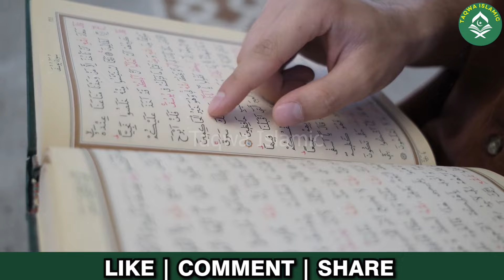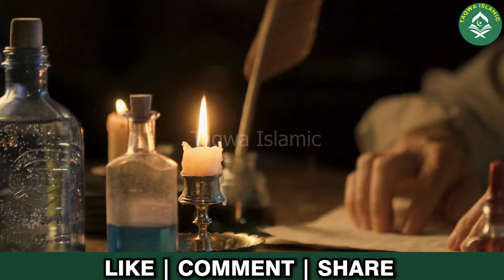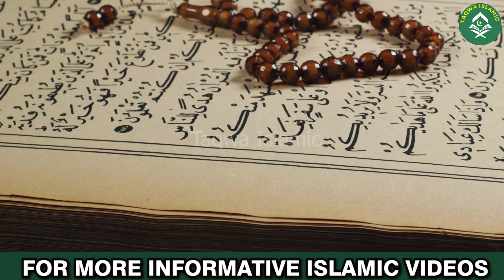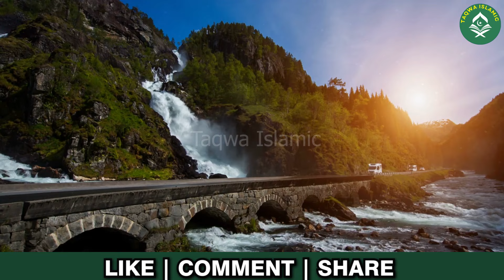Hazrat Asia Ka Waqia | Firon Ki Biwi Ka Dardnak Waqia | Taqwa Islamic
The Heartbreaking Story of Hazrat Asia | The Wife of Pharaoh | Taqwa Islamic

Watch the inspiring story of Hazrat Asia, the wife of Pharaoh, who stood firm in her faith despite facing immense torture and persecution.

This emotional video narrates the tragic events that unfolded in the life of Hazrat Asia, who refused to renounce her faith in Allah despite Pharaoh's cruel demands.

Learn about the courage and conviction of Hazrat Asia, who became a symbol of hope and resilience for believers around the world.

 Hazrat Asia, Pharaoh's wife, Islamic stories, Taqwa Islamic, faith, courage, conviction, persecution, torture, Allah, Muslim, Islam.